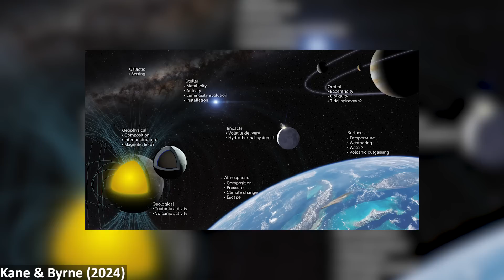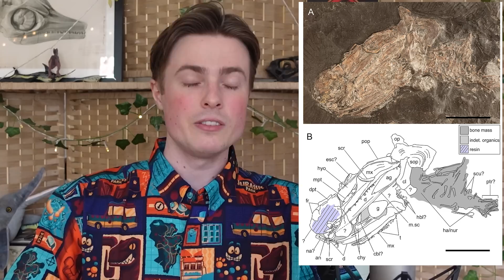The Biggest Snake To Ever Live Has Just Been Discovered | 7 Days of Science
The biggest snake species to ever live has been named! Also in the news: some very old bread has been found, an unlikely discovery of a hominid mandible in the floor of someone’s renovated house, and much more!

Sources:
Voyager 1 back in business:

0:00 - Introduction
0:26 - Voyager 1 is back in business
2:02 - Some really old bread
3:22 - How Venus helps us understand planetary habitability
4:55 - Quick Orca calf update
5:10 - The Great Barrier Reef is in trouble
7:47 - The biggest snake that ever lived?
9:43 - The biggest ichthyosaur that ever lived?
11:19 - New Jurassic fish species named after Morlocks
12:41 - Hominid jaw found in someone's house!
13:45 - Outro